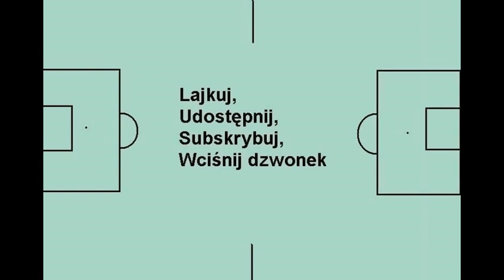To Istotne - Finał Mundialu 2023 w piłce nożnej kobiet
20 sierpnia 2023 roku Hiszpanki wygrały z Angielkami 1:0 w finale Mistrzostw Świata w Piłce Nożnej Kobiet 2023.